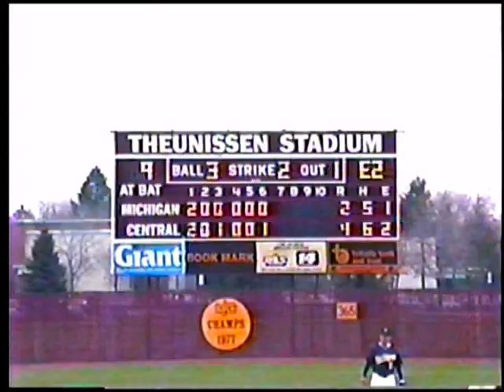1992 Baseball CMU vs UofM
The Chips faced the Wolverines in this back and forth battle. Fun game to watch and even better game to be a part of.  I got to play against a few of my Grossi summer team friends like Rodney Goble and Matt Idoni.